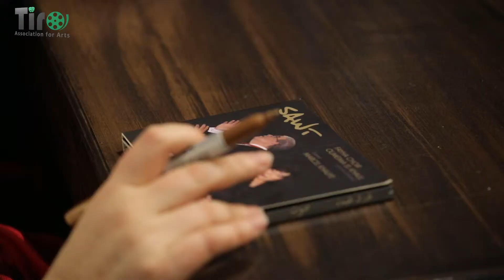الفنانة اميمة الخليل - المسرح الوطني اللبناني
حفل فني موسيقي الفنانة أميمة الخليل وفرقة الفيحاء في المسرح الوطني اللبناني

جمعيّة تيرو للفنون
جمعيّة شبابية قائمة على مبدأ التطوع ، تعمل في جنوب لبنان، مسجلة تحت علم وخبر رقم 2633، تهدف إلى إيجاد مساحات ثقافية حرّة ومستقلّة في لبنان، وتقوم بأنشطة ثقافيّة متنوّعة بينها مهرجانات مسرحية وسينمائية وموسيقية دوليّة، وورش عمل تدريبية فنية للأطفال والشباب ، وعروض أفلام ومعارض فنية مختلفة .
وقد قامت الجمعية  منذ العام 2014 بإعادة تأهيل سينما الحمرا وريفولي في مدينة صور وسينما ستارز في مدينة النبطية , وقامت بتأسيس المسرح الوطني اللبناني وأطلقت مهرجان لبنان المسرحي الدولي ومهرجان لبنان السينمائي الدولي للأفلام القصيرة ومهرجان صور الموسيقي الدولي .
"نحن نعتبر أن بإمكان الثقافة والفنون جمع النّاس وتحقيق تقارب بين مختلف الفئات الاجتماعية وذلك عبر إشراك الجميع في النشاطات الإبداعية والفنّية المختلفة ".

Tiro Association for Arts NGO in South Lebanon based on volunteering , registered under No. 2633, aims to create free and independent cultural spaces in Lebanon and is carrying out various cultural activities, including International theater, film and musical festivals, theater workshops, film shows and exhibitions.
Since 2014, the association has rehabilitated Cinema Al Hamra and Cinema Rivoli in Tyre and Cinema Stars in Nabatieh, established the Lebanese National Theater, launched the Lebanese International Theater Festival, Lebanese International Short Film Festival, and Tyre International Music Festival .
“We believe that culture and arts can bring together people and bring together different social groups by engaging everyone in various creative and artistic activities”.
مشروع الثقافة والفنون من أجل التنمية والتغيير الاجتماعي في جنوب لبنان الذي تنفذه جمعية تيرو للفنون بالتعاون مع مؤسسة دروسوس والذي يشمل تدريبية في مجالات المسرح والسينما والرسم يستهدف الأطفال والشباب في مدينتي صور والنبطية.
Culture and Arts for Development and Social Change in the South of Lebanon (CAD-TIRO) Project done by Tiro Association for Arts in cooperation with Drosos Foundation .